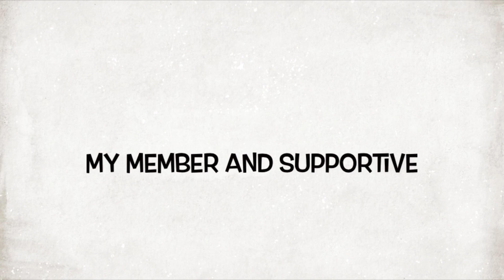Cherry picking/by win tie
first time this experience for cherry picking